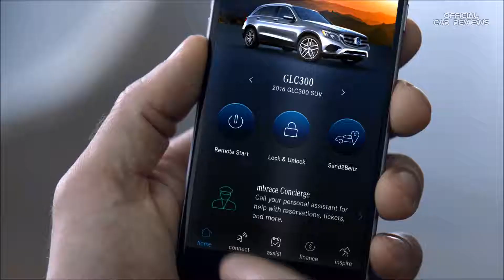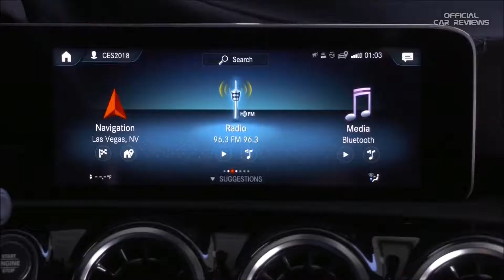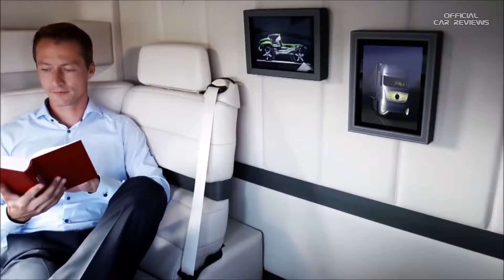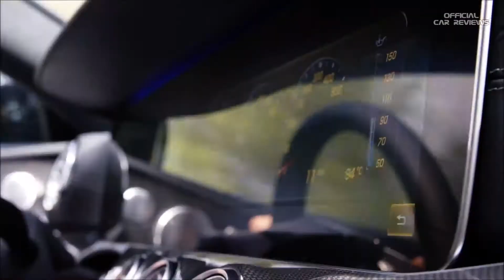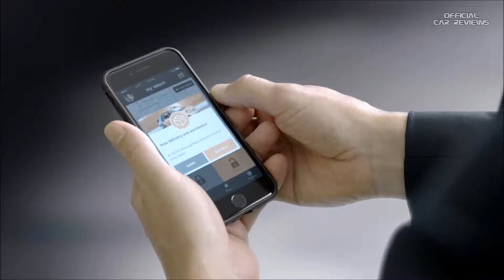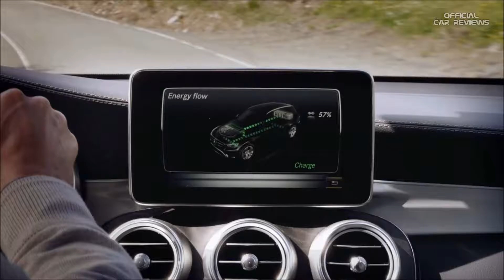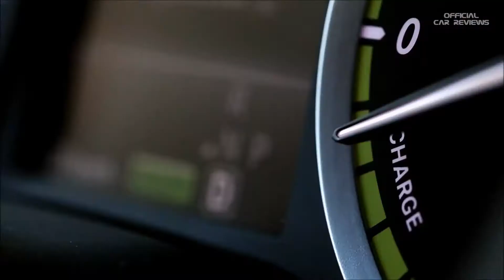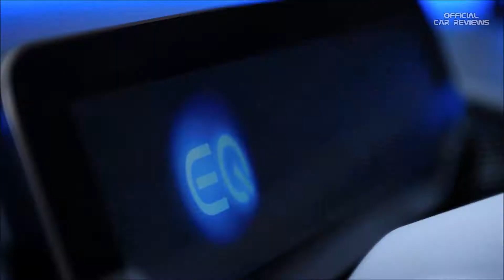Mercedes-Benz eMobility CASE: Connected, Autonomous, Shared & Services, and Electric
CASE – these four letters are fundamentally changing mobility as we know it. You can now learn all about how we are using CASE to reshape the mobility of the future on our new website

CASE stands for four future-oriented fields: connectivity (Connected), autonomous driving (Autonomous), flexible use (Shared & Services) and electric powertrains (Electric). And Daimler is already making great progress in all of these fields to shape the future of mobility.

Connected. By connecting our vehicles, we not only enable our customers access to their cars, we are also laying the foundation for new service offerings. Pretty much all of our current vehicles are already connected.

Autonomous. Autonomous driving redefines the role of the automobile. It will not only enhance driving safety and comfort. It will also give us back the time we previously spent driving so that we can use it for other things. With the new S-Class, we are already showing the extent to which the car can assist and relieve the driver.

Shared & Services. The mobility of the future also offers more flexibility: own, share or rent - customers can personalize their mobility by choosing from these options. From car2go and myTaxi to the moovel mobility platform, we already offer our customers a wide range of shared-mobility services.

Electric. It's a sure bet that the future of mobility will be electric. In addition to the electrification of internal combustion engines, e.g. using plug-in hybrids, we aim to launch more than ten battery-electric cars by 2022, from the smart to large SUVs.